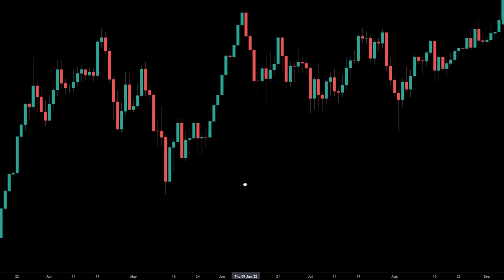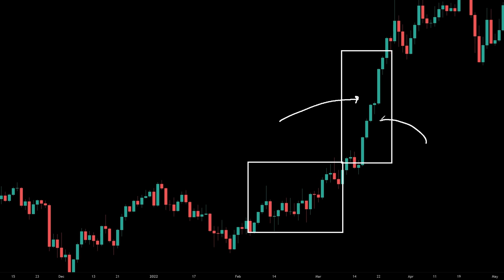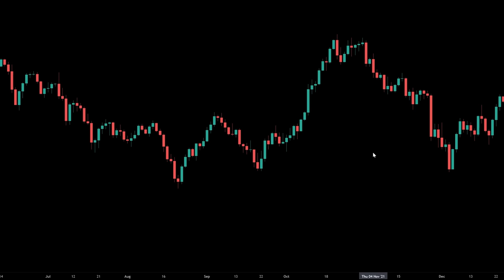สู้ๆนะ คนที่เทรด Forex... ถึงแม้มันจะดูยากมากแค่ไหนก็ตามอะ